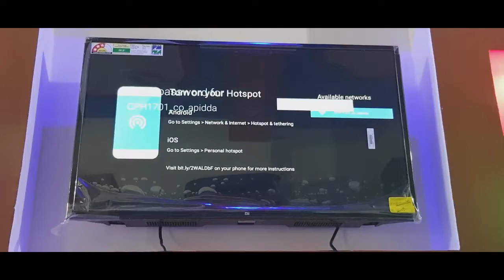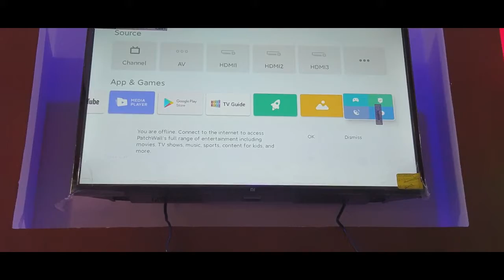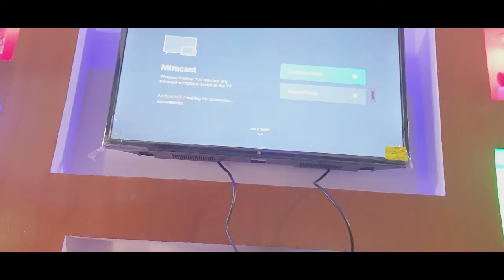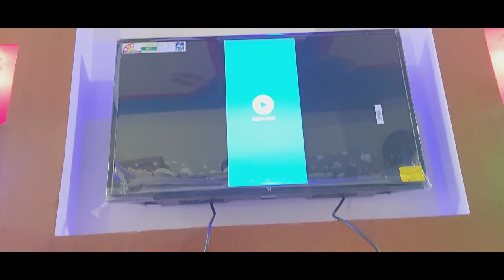How To Connect Mi Android Tv To Your Phone And How To Play YouTube mi tv